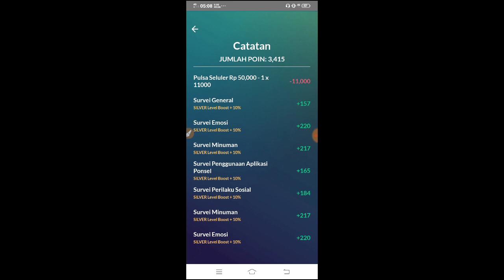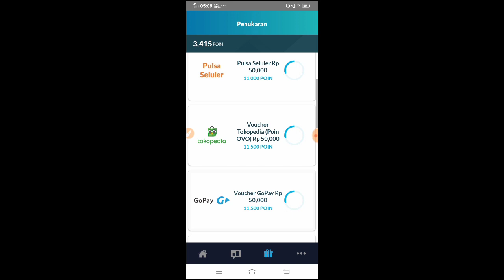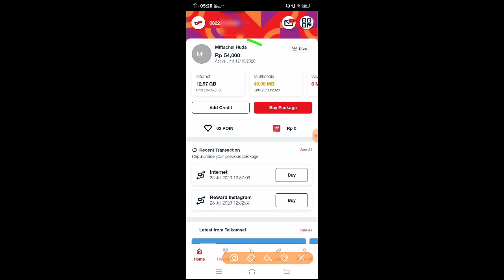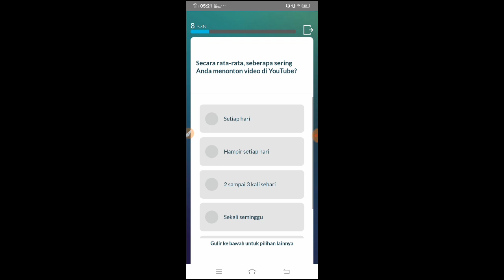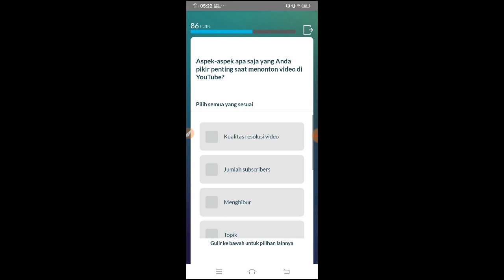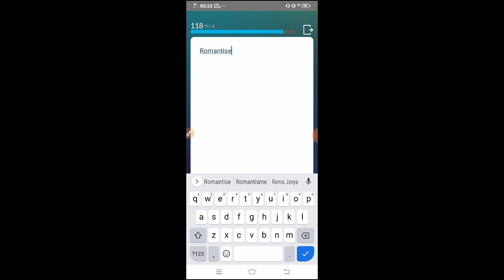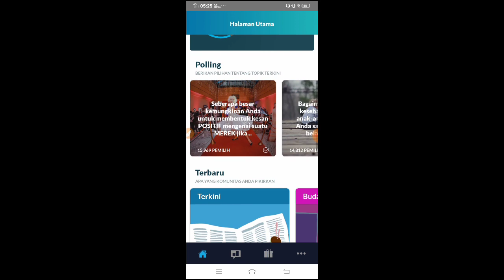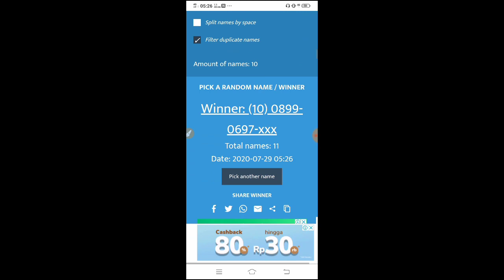Aplikasi Penghasil Pulsa All Operator & Saldo Gopay Terbaru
Assalamualaikum wr.wb.

Dapatkan poin pertamamu dengan masukan kode undangan: 8q8QULR
Daftar via Gmail/Fb (recommend gmail), procces payout 7-10 working day(wekend tidak termasuk).

Mungkin itu saja dari saya semoga bermanfaat untuk kita semua. Selalu jaga kebersihan dan kesehatan semoga pandemi covid-19 ini segera hilang dan kehidupan berjalan normal kembali.

Ragu untuk memulai bermain di aplikasi? takut scam? takut tidak membayar? Yuk bisa minta tolong reviewkan aplikasinya di channel "Mif Clasher" loh, caranya kalian tinggal kirim pesan lewat gmail di (for support and business) thanks you for all :)
Cukup Sekian, thanks supportnya kuyy
Wassalamualaikum wr.wb.